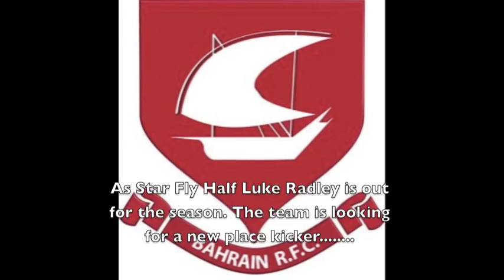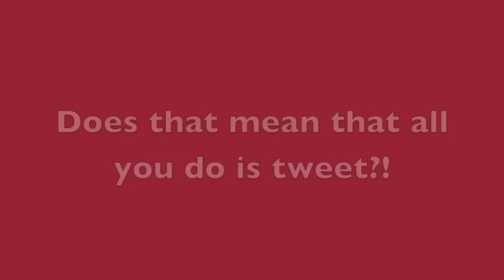BRFC Openside TV Ep. 2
A candid look at the Bahrain RFC 1st team...